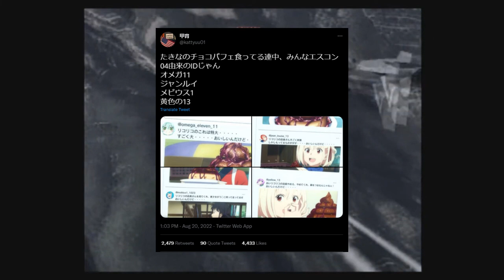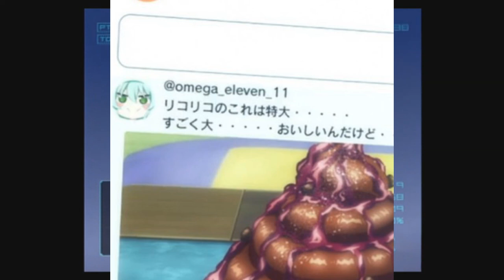Referência a Ace Combat em Lycoris Recoil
No  episódio 08 de Lycoris Recoil, tivemos uma referência a Ace Combat em alguns frames de uma cena, mas no twitter a cena foi pausada e encontramos algo interessante, e como fã da série eu vou explicar mais sobre ela aqui

PSN Nickname: NeloRosso
Japanese PSN: Barbatosmon